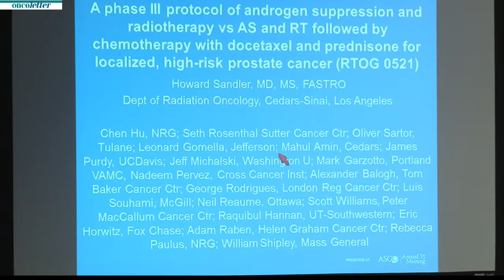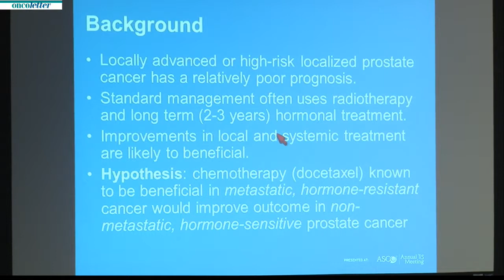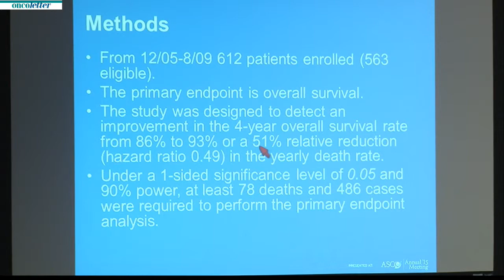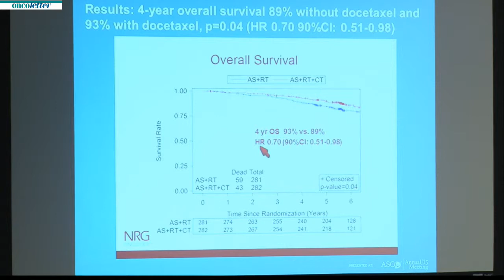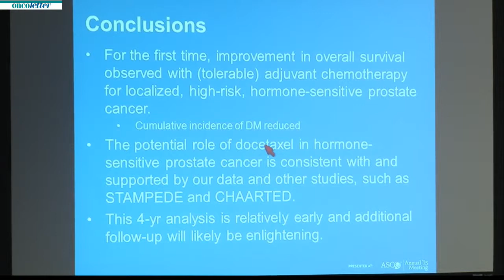Docetaxel + hormone & radiation therapy, for high-risk prostate cancer.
Chicago ASCO Annual Meeting 2015: Press Briefing Progress Against Rare and Common Cancers: Saturday, May 30 - Howard M. Sandler, Chen Hu, Seth A. Rosenthal, et al. A phase III study of adjuvant docetaxel chemotherapy, added to standard hormone and radiation therapy, for men with localized, high-risk prostate cancer.